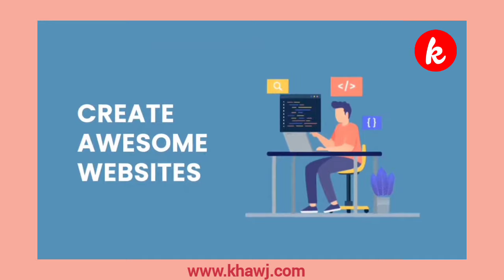November 26, 2022